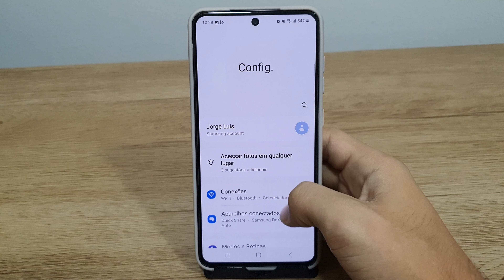Como saber a versão do Android do seu Galaxy S21 FE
Fala pessoal!! vou mostrar passo a passo de como saber a versão do Android do seu Galaxy S21 FE
★ LINK ONDE COMPRAR:
★Moto G60